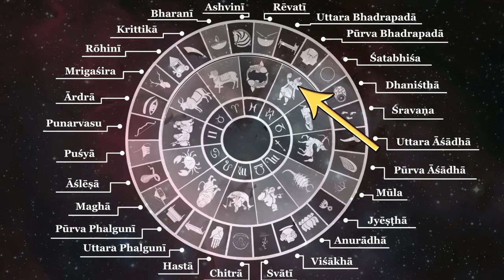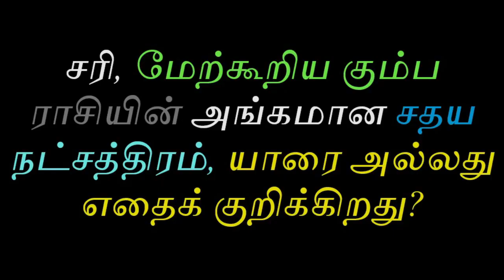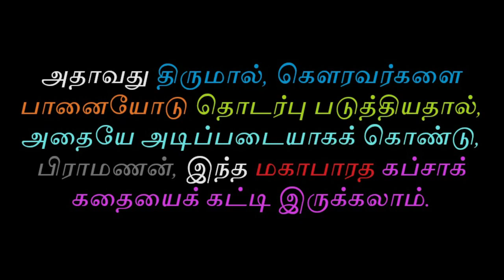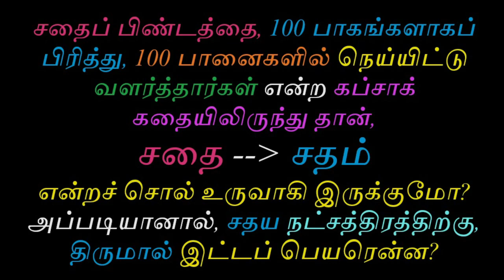சதயம் நட்சத்திரம் உண்மை வரலாறு | Tamil Chinthanaiyalar Peravai Shatabhisha Nakshatra history